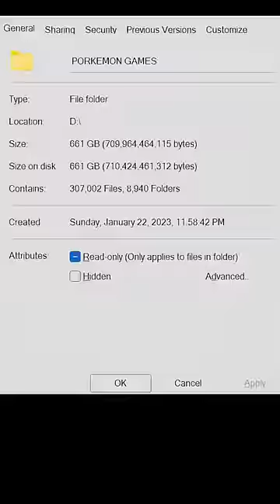HP Omen Overheating fix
This HP Omen Gaming Laptop is overheating and ran out of storage space. The most common problems I see in my computer repair shop with a gaming pc . Thankfully this computer has 2 high tech NVMe SSD slots and is really easy to clean. So I was able to upgrade the SSD using newer technology and change the thermal paste on the CPU and GPU to fix the overheating. Another happy customer!